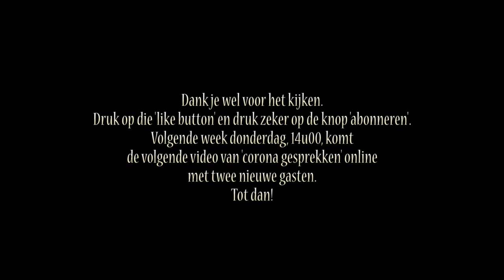Corona gesprekken, Michiel De Meyer & Luc Verhoeven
In gesprek met inspirerende mensen over de corona crisis in België. Wat als de verveling toeslaat? Dan ga je toch gewoon wandelen met de hond of je speelt een quiz. In deze derde aflevering spreek ik met spring-in-'t-veld Michiel De Meyer en gevestigde waarde Luc Verhoeven.